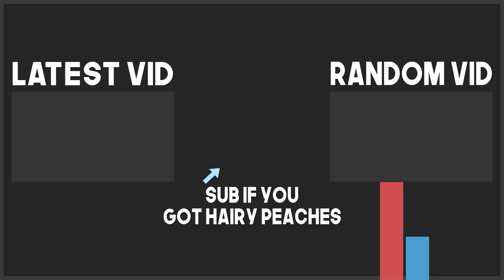WATKINS GLEN HARD // NASCAR Heat 2 Challenges